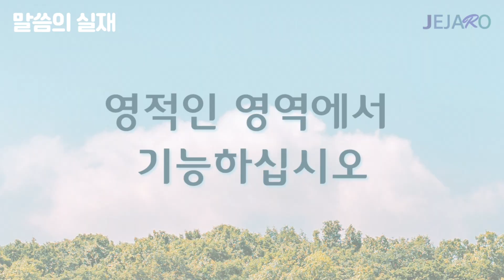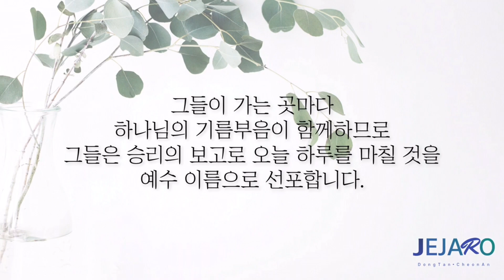22/6/13 영적인 영역에서 기능하십시오 [말씀의실재]